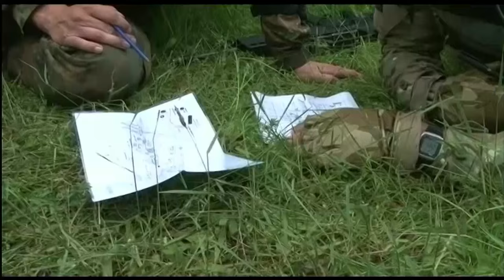Fresh Thinking For Training In Germany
A British Army review is currently assessing the viability of a proposed joint German-British military training establishment to be set up in Germany once British Field units have left the country in 2020.

That is according to Britain’s Defence Attaché in Berlin.

Brigadier Rob Rider says that it is one of many ideas being considered as German and British forces work ever more closely together.

Forces TV is available on Sky 264, Virgin 277 and Freesat 652